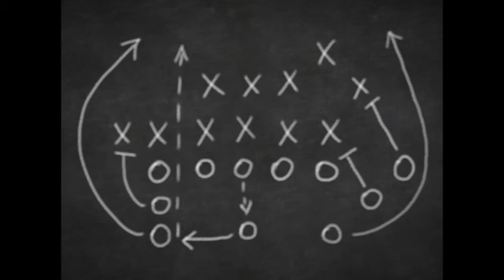11 Sex Tips You'll Actually Try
When you’re in a long-term relationship, a hot night with your partner is probably made up of moves pulled from a go-to list of yeses and, if you’re lucky, oh yeses. Why risk messing up the mood with potentially awkward antics? Because there’s such a thing as feeling too comfortable. “Shaking things up a bit can add excitement and spontaneity,” warns Ellen Barnard, a sex educator and owner of A Woman’s Touch, a Madison, Wisconsin–based sexuality and education center. The key words there: “a bit.” Experts agree that you don’t need to try (or buy) anything extreme to achieve a big boost in novelty and pleasure. Test one or more of these moves out tonight and see for yourself.

    Engage in afterplay
Done with the main event? Now’s the perfect time to return to some foreplay favorites, says sex educator Emily Nagoski. “Because you’re already aroused, you may find that certain moves can feel extra-intense,” she explains. Not only that, but if you’ve always been curious but shy to try something new, like, say a type of toy, after intercourse can be a great time to engage because when you’re already aroused, and may be less inhibited. Plus, there’s no pressure on the trick to actually work. You’re just having fun for fun’s sake.

    Open the windows—but close the curtains
The feel of the breeze on your bare skin and the ever-so-slight possibility that the neighbors might hear your moans can be incredibly arousing, says Harlan Cohen, author of Getting Naked. Or, if you’re feeling even more daring, instigate a makeout session in your backyard as it gets dark. Even though it’s remote, the fear you could get caught produces an adrenaline rush that adds a layer of excitement and urgency to the encounter. (Learn to love lights-on sex with these confidence-boosting tips.)

    Scratch his head
The scalp contains tons of nerve endings—that’s why that mini-scalp massage at the salon always feels so good. Even though the touch is G-rated, the skin-on-skin contact can trigger a flow of bonding hormones like oxytocin that can make you both feel more connected, explains Ian Kerner, PhD, author of She Comes First. And because the act isn’t automatically linked to sex, it can pave the way for a long evening of back-and-forth foreplay before the main event, which often gets lost in long-term relationships. (Just don't forget you—here's how to give yourself an awesome scalp massage.)

    Corrupt the couch
Don’t make excuses about the upholstery, because your clothes are going to stay on. Start with making out high-school style and then amp up the action by moving so you’re facing him and sitting on his knee. Here, you can rock back and forth while you’re kissing, which provides direct stimulation to your clitoris and can be supremely pleasurable, says Emily Morse, a sex expert and host of the podcast Sex With Emily.